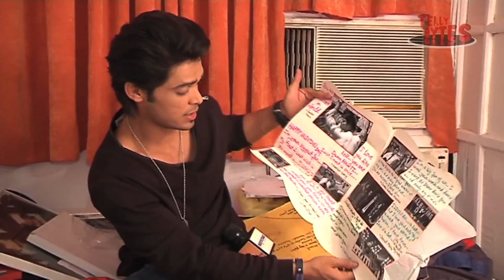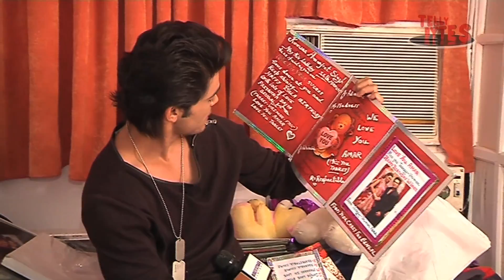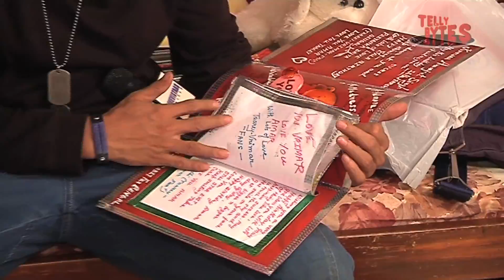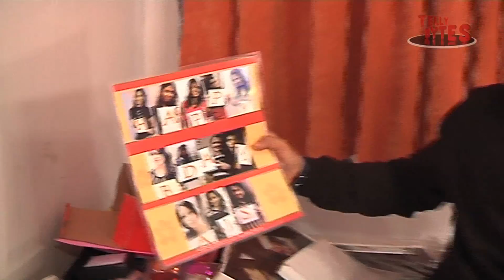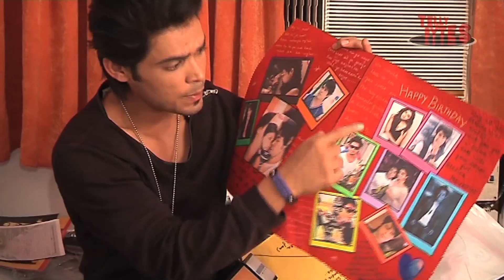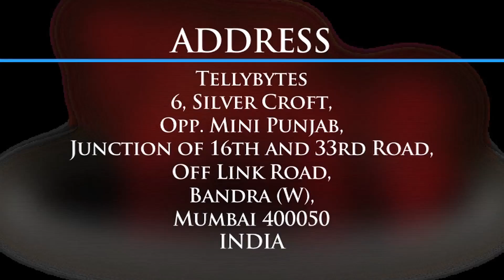Amar's B'day Gift Segment Final Part